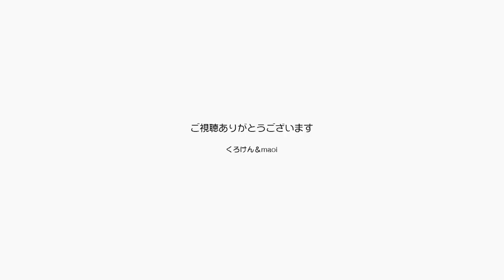甘えるジャンくんをたっぷりブラッシングしました！【Jean & Pont 1754】2019/5/26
このままいくとしゃべる猫になりそうなジャンくんとポンちゃんが大好きなのはやっぱりブラッシングです。
新しい家に来てからもブラシの置き場所を決めておくと「ブラシよろしく」と取り出しに行っておねだりします。
今日は近くの公民館でやっているブラスバンドの公演を観に行って来ました。